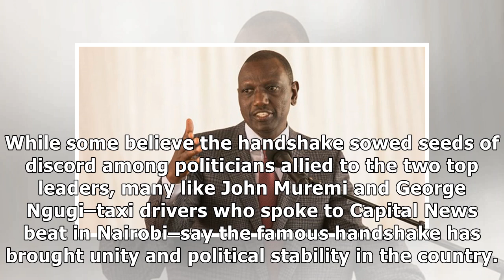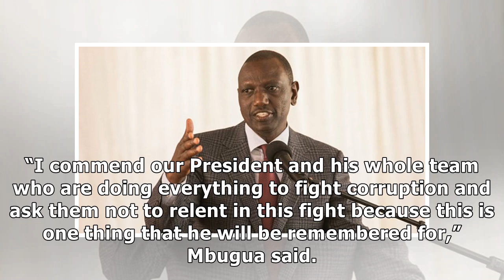Mixed reactions on Uhuru-Raila one-year-old handshake